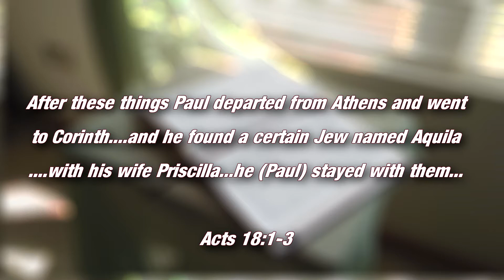Being in Tune with the Spirit of God pt. 1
Global Mercy Missions
is a Christian NPO and ministry in a East London, South Africa. Our team leads a small missions base that is located on an old garbage dumb site that our community of 280+ people live on. From the missions base our team is able to reach out to the local people on the rubbish dump, along with other informal settlements and villages. Our heart is not only to provide humanitarian aid and education in the  community, though these two things are very important. We are passionate about so much more than that which is seen with physical eyes.
Our team of missionaries also serve the city of East London through our weekly outreaches and evangelism. We go into the local hospital, ghetto, and red light district to love and serve the people there. We have seen many people set free from sickness, pain and destructive lifestyles.
Our mandate is to reveal the heart of God to all people we encounter and serve.
We are simply and completely all about our King, Saviour and Friend, Jesus. We have laid down our lives for one reason, and that is to partner with our heavenly Father to establish His Kingdom on Earth. We are called to the darkness so Jesus' light can shine through us, leading His children closer to Himself. He is the one who calls them home, we get to go along for the ride. What an amazing journey it is, full of joy and wonder!